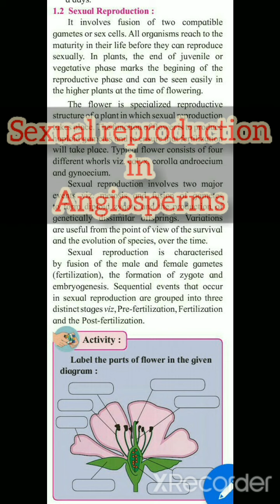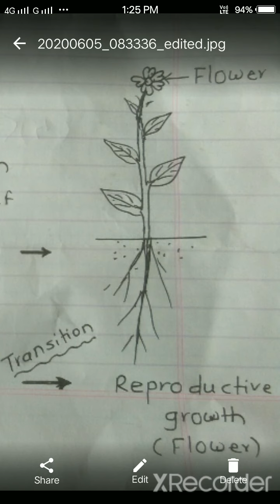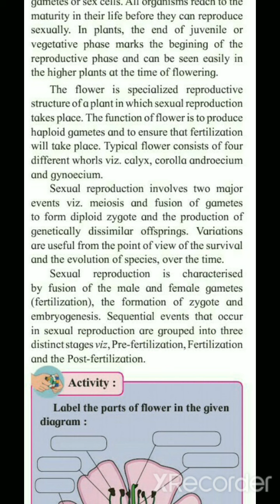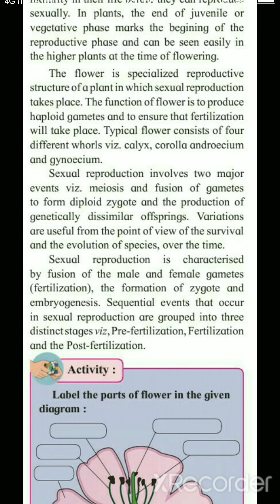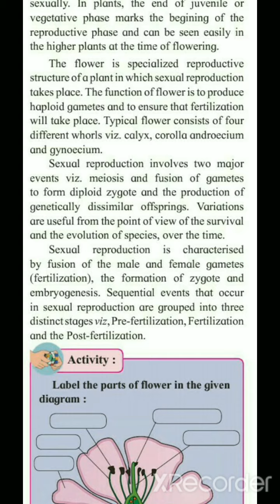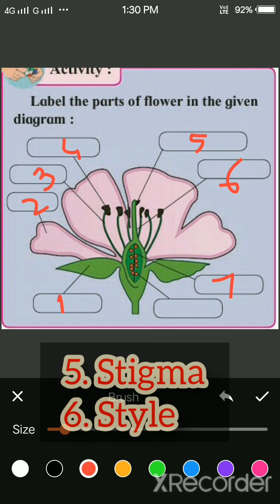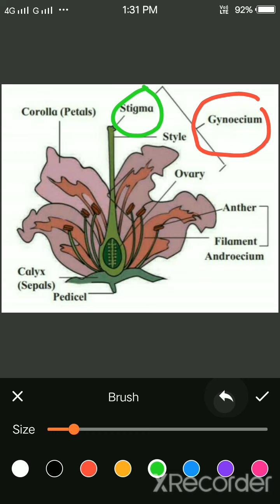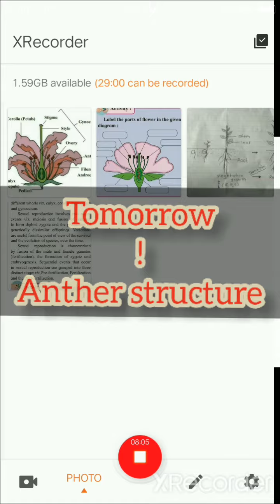June 5, 2020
Biology 12th..By:Mr. Jamgund S.C.
Netaji college, Mohol.